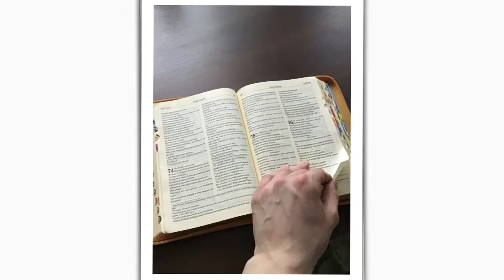Słowo Skrócone [#32] / Życzenia dla każdego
Słowo rozważane w odcinku:
Ps 67, 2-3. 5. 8.
„Słowo skrócone”, to seria odcinków o Słowie Bożym 📖 . W tych filmikach dzielę się przemyśleniami dotyczącymi wybranych fragmentów Słowa Bożego usłyszanych, bądź przeczytanych i rozważanych na modlitwie.
Udostępnij swoim znajomym dobre treści!
Pamiętaj: Jezus bardzo mocno kocha Cię dzisiaj ❤️ i już Ciebie zbawił! ✝️ 😃